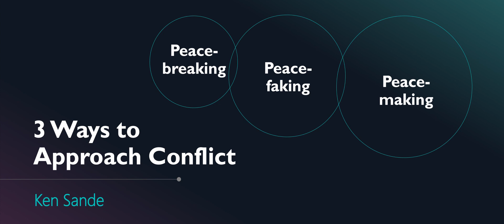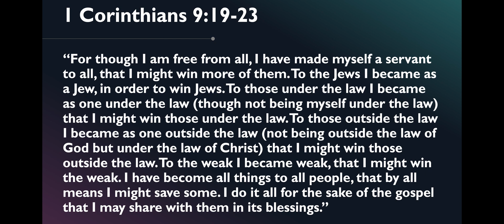ROCC July 25, 2021 "Disoriented Discipleship" Acts 15:36-16:5 Mitchell Slater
River Oaks is a church plant of Fellowship Evangelical Free Church in Knoxville.  It began through a committed effort of prayer by families meeting in small groups in Maryville.  Launched two weeks after 9/11/2001, God raised us up with the hope of reaching Blount County in the Spirit of Isaiah 61:1-4.
Jesus used these verses to describe his purpose as he launched his own ministry at the beginning of Luke 4 when he declared to the people of Nazareth, “Today these verses are fulfilled in your hearing!” We are thankful for God’s sustaining grace, since our beginning in 2001, and we are excited about the future.
River Oaks Mission Statement can be summed up in 3 D’s – Declare, Disciple, Demonstrate
Declaring the Gospel of Jesus Christ
Disciple-Making at Home and Around the World
Demonstrating the Father’s Love in Spirit and Truth